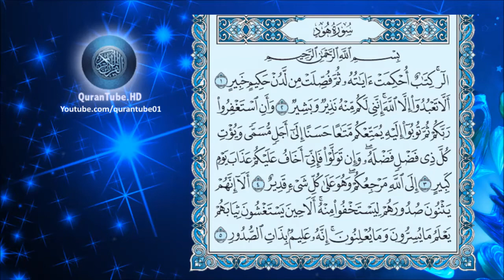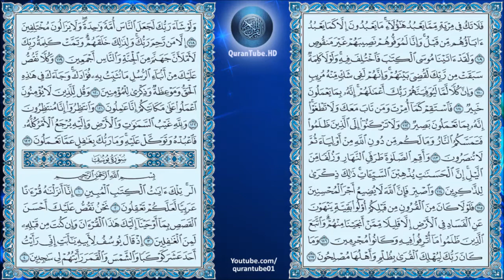علي جابر | 011 : سورة هود (جامع بقشان) | حفص عن عاصم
سورة هود (جامع بقشان 1414هـ) للشيخ علي عبدالله جابر , برواية حفص عن عاصم
Surat Hood by Ali Abdullah Jaber + Arabic text trailing

۩ سبب التسمية :

سُميت ‏السورة ‏الكريمة ‏بسورة ‏‏" ‏هود ‏‏" ‏تخليدا ‏لجهود ‏نبي ‏الله ‏هود ‏في ‏الدعوة ‏إلى ‏الله ‏فقد ‏أرسله ‏الله ‏تعالى ‏إلى ‏قوم ‏‏" ‏عاد ‏‏" ‏العتاة ‏المتجبرين ‏الذين ‏اغتروا ‏بقوة ‏أجسامهم ‏وقالوا ‏من ‏أشد ‏منا ‏قوة ‏فأهلكهم ‏الله ‏بالريح ‏الصرصر ‏العاتية‎ .‎‏

۩ التعريف بالسورة :

1) مكية ماعدا الآيات 12 ، 17 ، 114 " فمدنية .
2) من المئين.
3) عدد آياتها . " 123 " .
4) ترتيبها الحادية عشرة بين سور المصحف .
5) نزلت بعد سورة " يونس " .
6) الجزء " 12 " ، بدأت بحروف مقطعة " الر " ختمت السورة ببيان الحكمة لقصص الأنبياء .
7) الحزب " 23 ،24 " ، الربع " 1،2،3،4،5،6 " .

۩ محور مواضيع السورة :

سورة هود مكية وهي تعني بأصول العقيدة الاسلامية التوحيد والرسالة والبعث والجزاء وقد عرضت لقصص الانبياء بالتفصيل تسلية للنبي على ما يلقاه من أذى المشركين لاسيما بعد تلك الفترة العصيبة التي مرَّتْ عليه بعد وفاة عمه أبي طالب وزوجه خديجة فكانت الآيات تتنزل عليه وهي تقص عليه ما حدث لإخوانه الرسل من أنواع الابتلاء ليتأسي بهم في الصبر والثبات .

۩ سبب نزول السورة :

1) نزلت في الأخنس بن شريق وكان رجلا حلو الكلام حلو المنظر يلقى رسول الله بما يحب ويطوي بقلبه ما يكره وقال الكلبي كان يجالس النبي يظهر له أمرا يُسِرّهُ ويُضْمِر في قلبه خِلافَ مَا يُظْهِر فَأنزلَ اللهُ تَعَالى : "ألا إنَّهُم يَثْنُونَ صُدُورَهُمْ يقول يُكِنَّونَِ مَا فِي صُدُورِهِم مِن العَدَاوةِ لمحمد .

2) عن عبد الله قال جاء رجل إلى النبي فقال يا رسول الله إني عالجت امرأة في أقصى المدينة وإني أصبت منها ما دون أن آتيها وأنا هذا فاقض في ما شئت قال فقال عمر لقد سترك الله لو سترت نفسك فلم يرد عليه النبي فانطلق الرجل فاتبعه رجلا ودعاه فتلا عليه هذه الآية فقال رجل يا رسول الله هذا له خاصة قال لا بل للناس كافة رواه مسلم عن يحيي ورواه البخاري من طريق يزيد بن زريع .

3) عن أبي اليسر بن عمر قال أتتني امرأة وزوجها بعثه النبي في بعث فقالت بعني بدرهم تمرا قال فأعجبتني فقلت إن بالبيت تمرا هو أطيب من هذا فالحقيني فغمزتها وقبلتها فاتيت النبي فقصصت عليه الأمر فقال خنت رجلا غازيا في سبيل الله في أهله وبهذا وأطرق عني فظننت أني من أهل النار وأن الله لا يغفر لي أبدا وأنزل الله تعالى " أقِمْ الصلاةَ طَرَفَي النَّهَارِ " الآية فأرسل إليَّ النبي فتلاها عليَّ .

۩ فضل السورة :

1) عن أبي بكر الصديق قال : قلت يا رسول الله لقد أسرع إليك الشيب قال : " شيبتني هود والواقعة والمرسلات وعم يتساءلون وإذا الشمس كورت " .

2) عن أبي علي السري قال " رأيت النبي فقلت يا رسول الله رُوِيَ عنك أنك قلت شيبتني هود ؟ قال نعم فقلت :ما الذي شيبك فيه قصص الانبياء وهلاك الأمم ؟ قال: لا ولكن قوله " فاستقم كما أُمِرْتَ " .

▬▬▬▬▬▬▬▬▬▬▬▬ஜ۩۞۩ஜ▬▬▬▬▬▬▬▬▬▬▬